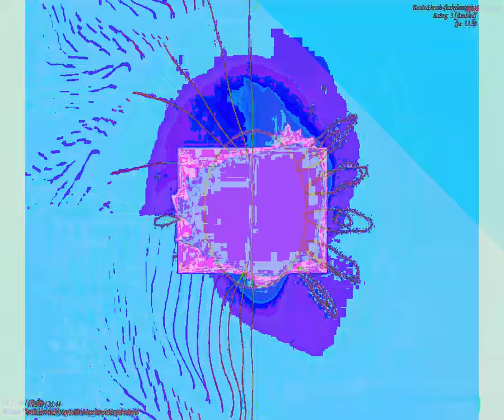[EPILEPSY WARNING] Movie 23 09 24 04h47m35s